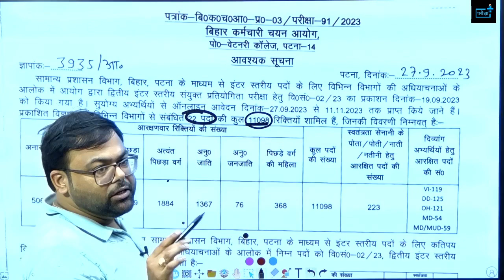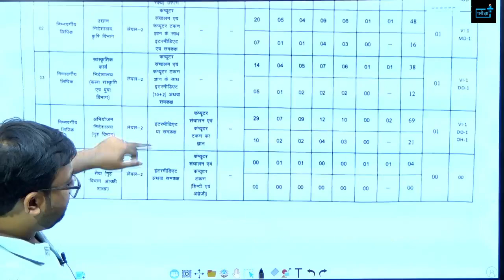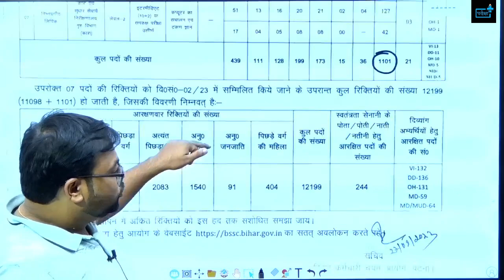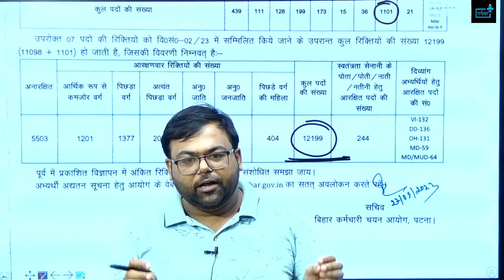Bihar SSC Vacancy Increased Form नही भरे तो भर लें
सभी विषयों की प्लेलिस्ट लिंक --